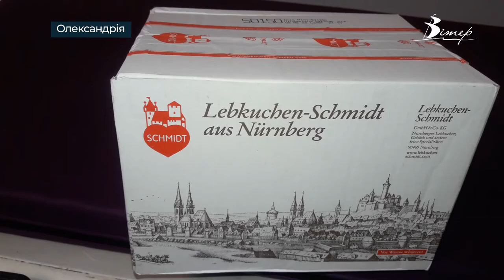Олександрія майже щодня отримує гуманітарну допомогу | телеканал Вітер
Майже щодня до Олександрії надходять гуманітарні вантажі з-за кордону. Зокрема кілька тон допомоги отримали з різних куточків Німеччини. Вантаж містить чимало медичних та гігієнічних засобів. Їх частину передали центральній міській лікарні. Наразі тут медичну допомогу отримують жителі усього Олександрійського району, а також внутрішньо переміщені особи.